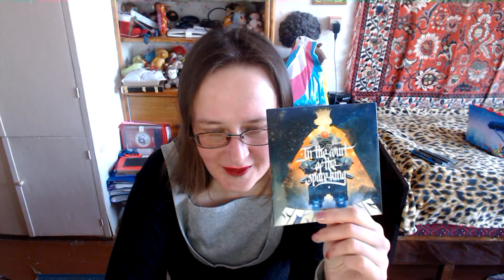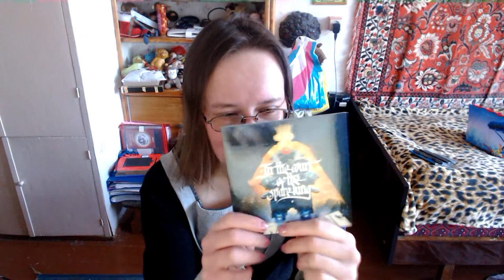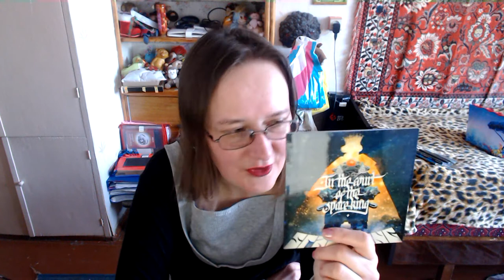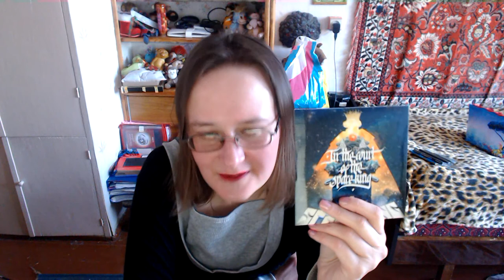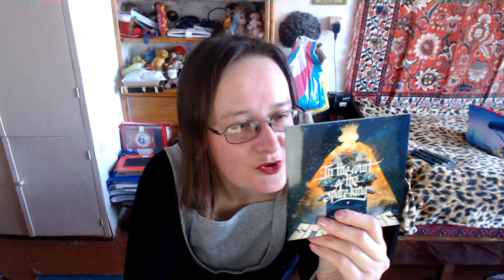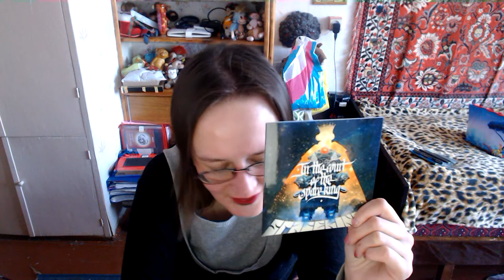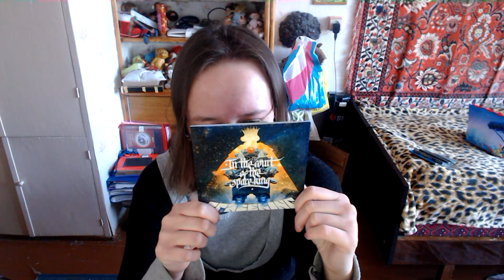SPACEKING In The Court of The Space King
Если хотите мне что-то прислать или написать письмо::
152612, Ярославская обл, г. Углич,  Косырева Ольга Игоревна, до востребования ;-)